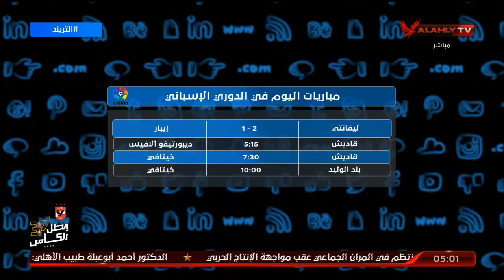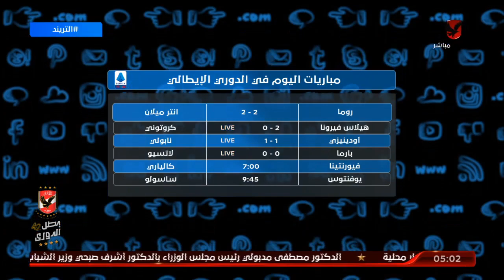تعرف على مواعيد مباريات اليوم في الدوري الأسباني والإيطالي | التريند